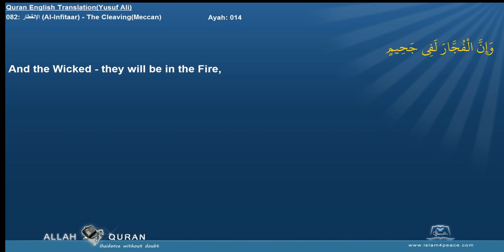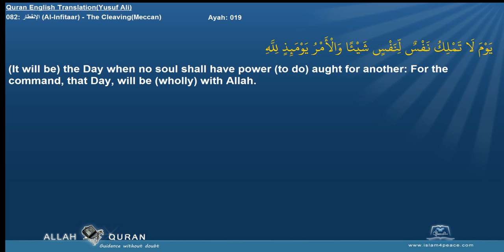Quran English Yusuf Ali Translation 082 الإنفطار Al Infitaar The CleavingMeccan Islam4Peace com